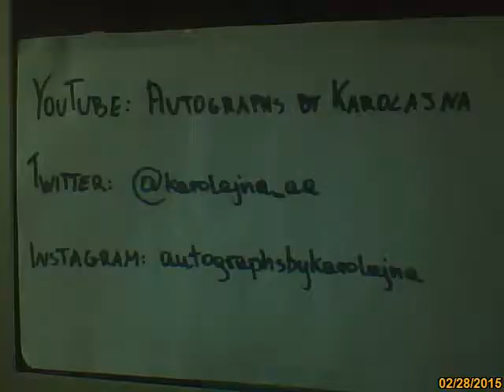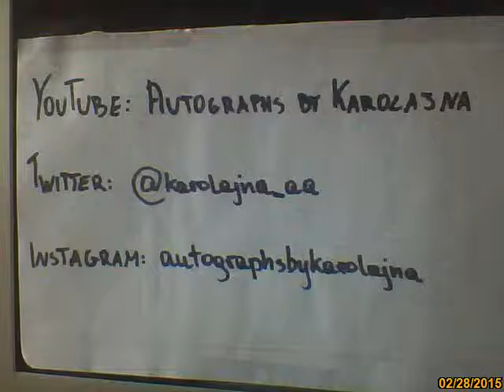Trudne miłego początki [VLOG Odcinek 1.] Autographs By Karolajna 28.02.2015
Siemka! Zaczynamy vlogowanie
Mam nadzieję, że jakoś to pójdzie - zapraszam do subskrypowania, polecania, rozsyłania itp!
Wiem, że muszę jeszcze popracować nad jakością itp ale jak to się mawia - pierwsze koty za płoty! :)